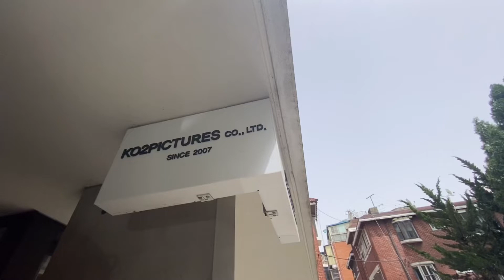회사 창립 15주년 (주)코이픽쳐스 since2007.11.13 조필름CEO[편]